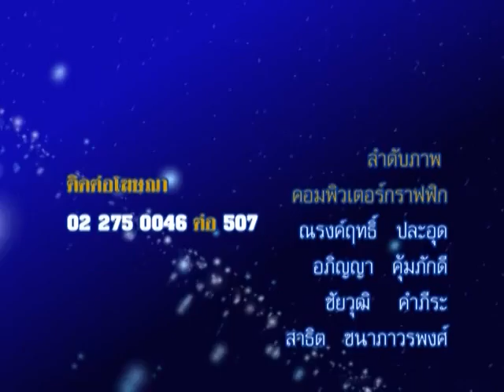รายการชีวิต พิชิตดวง |09/06/58| EP 4/4